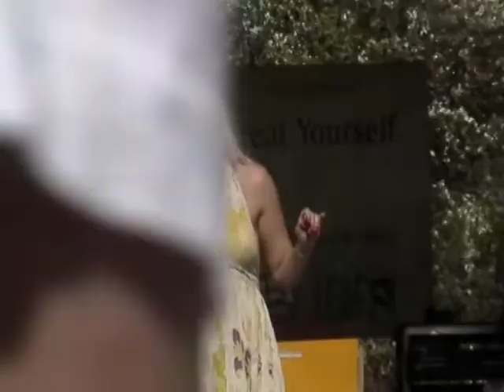The Broadcast @ Earth Day Festival Asheville 2011